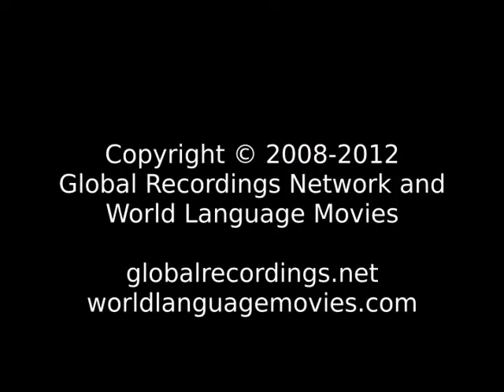Words of Life Kingoli: Lower People/Language Movie Trailer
This is: Words of Life Kingoli: Lower People/Language Movie Trailer c09991 [c09991t]

Other names for this language are: Lower; Ngul: Lower

This language is spoken in: Congo, Democratic Republic of